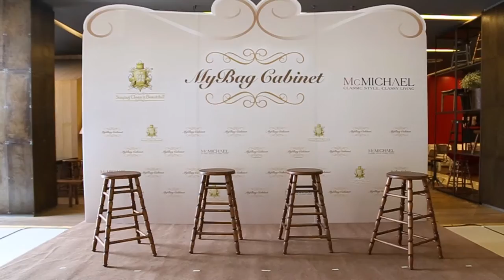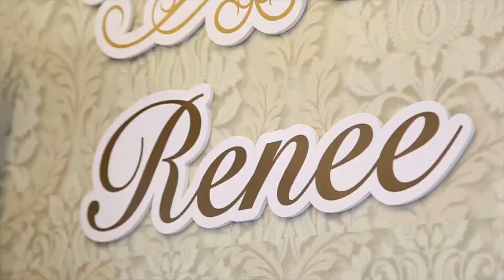My Bag Cabinet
Malongyer Wedding Photography & Cinematography Service